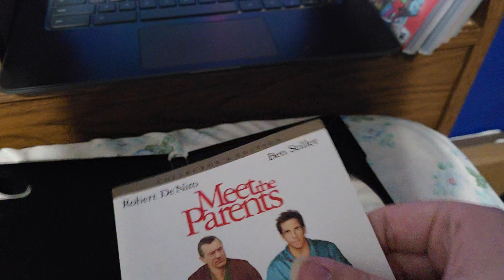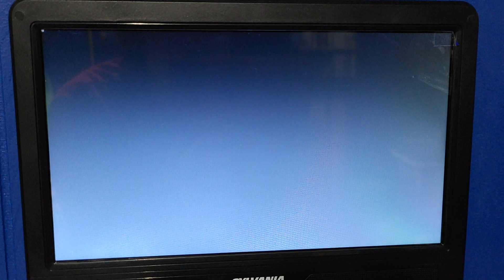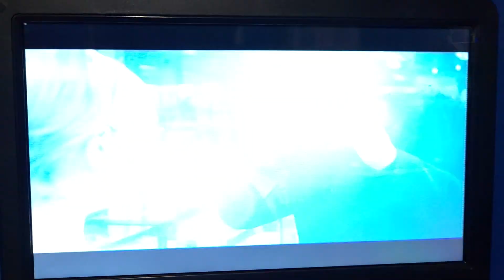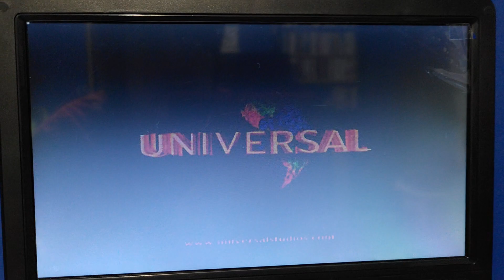Opening to Meet the Parents (2000) 2001 DVD / Widescreen Version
In this video, I did the opening for the 2001 DVD of "Meet the Parents."